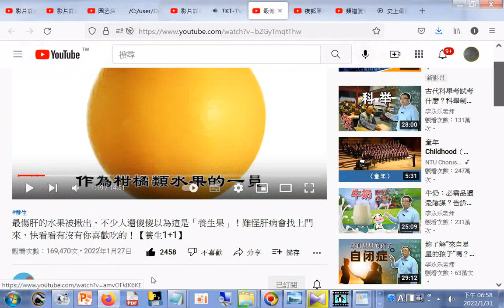提到柚子--最傷肝的水果被揪出，不少人還傻傻以為這是「養生果」！難怪肝病會找上門來，快看看有沒有你喜歡吃的！【養生1+1】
筆者附錄: 現今道劫並降，揚道於世化劫殃，有求孔孟聖道三寶心法就不枉費今生來世間。世間財世間用--生不帶來，死不帶去，或是給以後不相識的人用，但是得三寶心法卻能帶著走，在世能逢凶化吉、躲劫避難、改變命運，壽終能超生了死，離苦得樂，智者切莫入寶山而空手回。